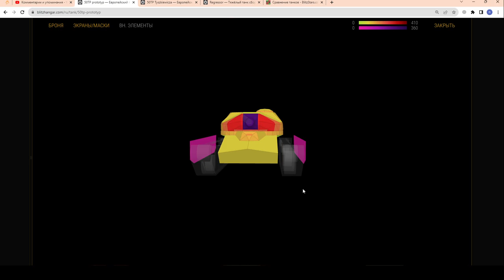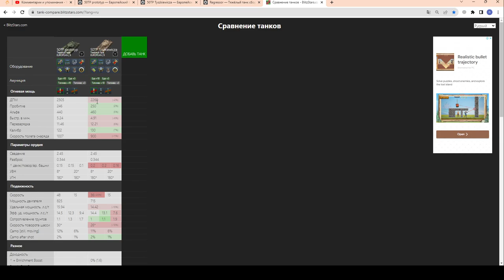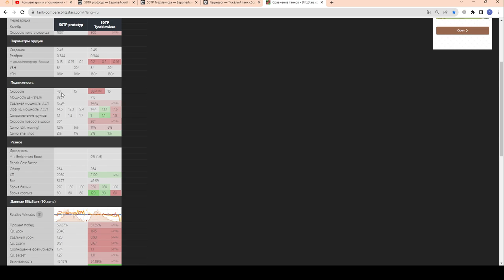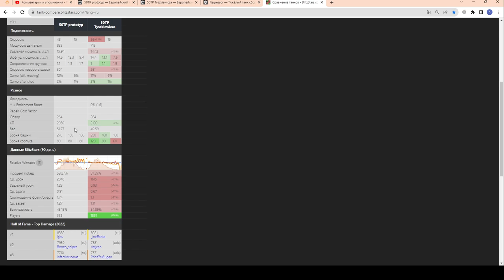50TP Prototyp - ЧЕСТНЫЙ ОБЗОР! Главная награда События "Клановый вызов" в wot Blitz 2023 | WOT-GSN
КАК ПРОЙТИ КЛАНОВЫЙ ИВЕНТ и забрать 50ТП Прототип или Супер Хелкет?

ПОДДЕРЖИ АВТОРА!
4. Отправить подарок (Евро сервер) в игре на Ник - "__GSN__"